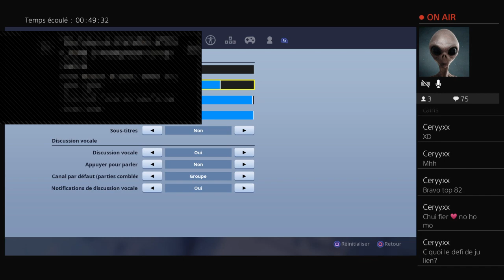Live de Xxdark_SasukexX